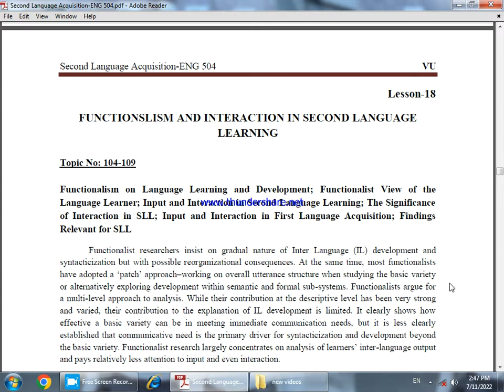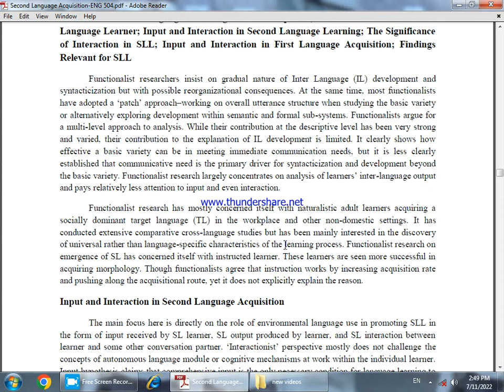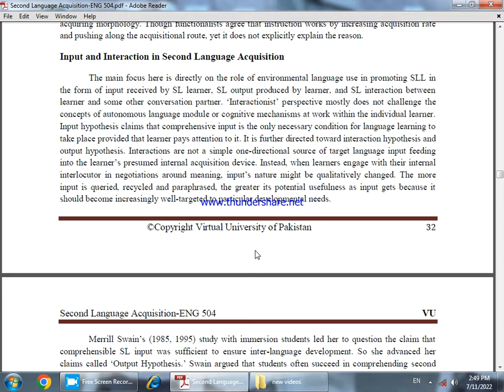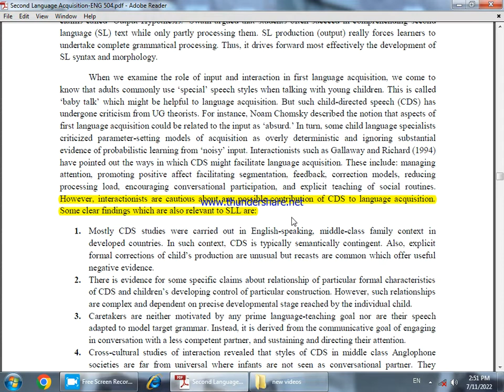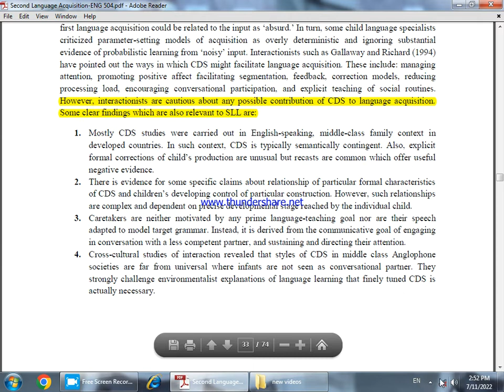Eng 504 Lesson No 18